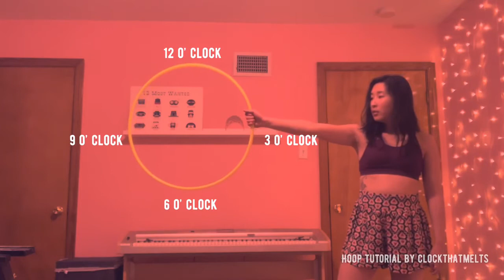Tick Tock Iso-Slide Trick — Hula Hoop Tutorial by clockthatmelts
This is a variation of horizontal isos / continuous move I call “Tick Tock Iso-Slide”